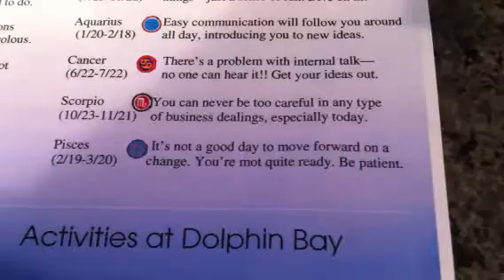Horescope Vacation Fail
Proof that horescopes aren't always very reliable ;)